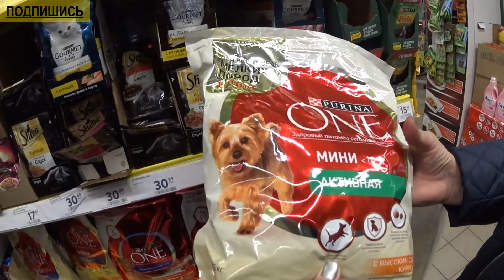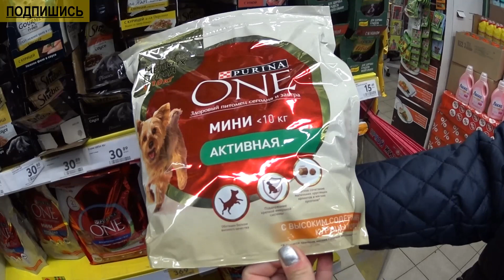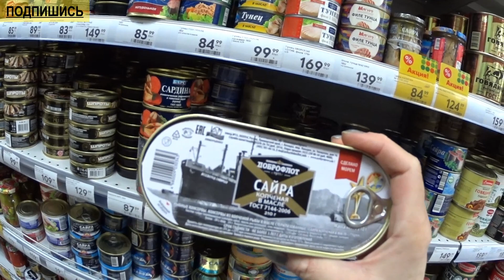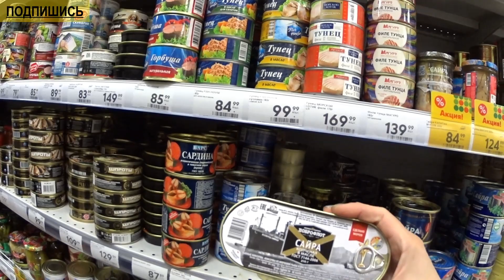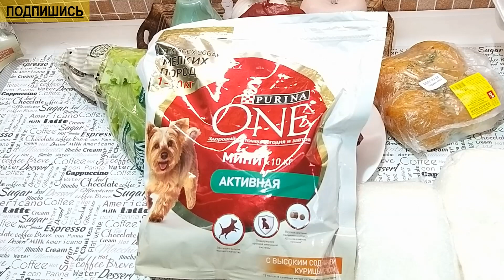ВЛОГ. В "ПЯТЁРОЧКУ" ЗА ПРОДУКТАМИ. СЫРНИКИ НА ЗАВТРАК. СУПЧИК НА ОБЕД. ОБЗОР МОИХ ПОКУПОК.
ВЛОГ. На завтрак приготовила сырники с изюмом и потом в "ПЯТЁРОЧКУ". Обзор товара в магазине, сравним с ФИКС ПРАЙСОМ. Цены выше. - Видео с канала ВКУСНО И ПРОСТО СО СВЕТЛАНОЙ - СВЕТОФОР. Бешено низкая цена на АЛМАЗЫ. - DIY. ФИКС ПРАЙС переделки. Чудо шкатулка. - ПАВЛОВОПОСАДСКИЙ платок в подарок. - Вопрос - ответ. Вы спрашивали - я отвечаю. - Шикарная ПАВЛОВОПОСАДСКАЯ шаль на Новый год. - ПОЗОР. - Кулинария. Секрет приготовления прозрачного холодца. - РАСПРОДАЖА. Шикарные бисерные цветы ручной работы. - МАСТЕР КЛАСС. Зеркальное фальш окно в интерьере. - ПСИХОЛОГИЯ. Что такое женское счастье. - Психбольница зовёт САМВЕЛА АДАМЯНА. - ШИКАРНЫЙ КАМИН сделанный женскими руками. - ВЛОГ. В постели с САМВЕЛОМ АДАМЯНОМ. - ЙОРКШИРСКИЕ ТЕРЬЕРЫ. Ролик о моих собачках. - Дачные посиделки. Арбузный разговор. - Самый лучший день заходил вчера. - На даче нужно отдыхать, а не работать. - Вот это пицца, просто СУПЕР пицца. - УЖИН ЗА 1ОО РУБЛЕЙ. Вкусно и бюджетно. - Что я привезла из АДЛЕРА. Подарки и покупки. - АДЛЕР. Отель ФЛАМИНГО. Первые впечатления. - Москва - Адлер. Поезд № 104. Двухэтажный.